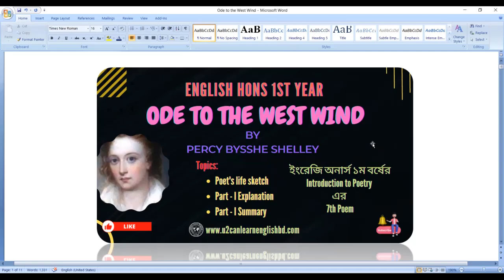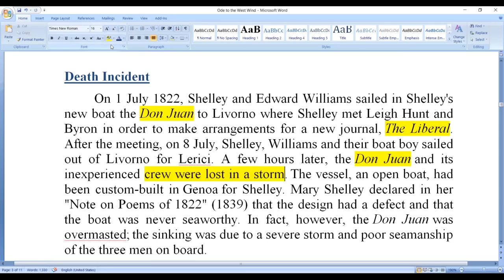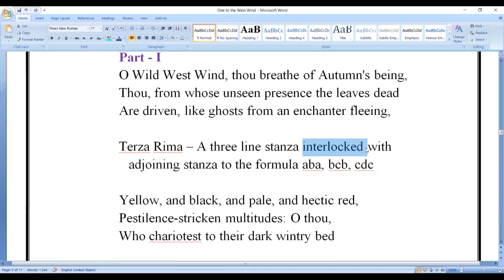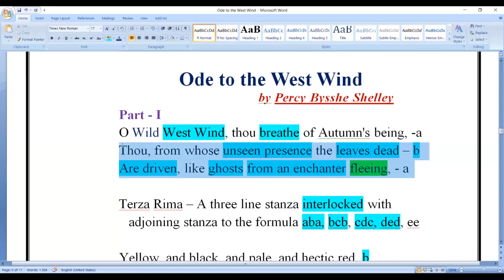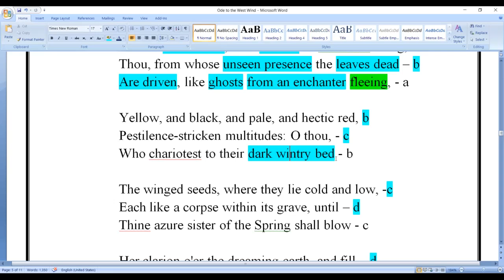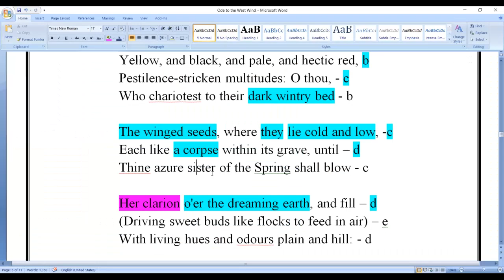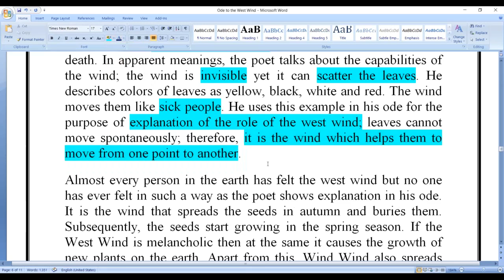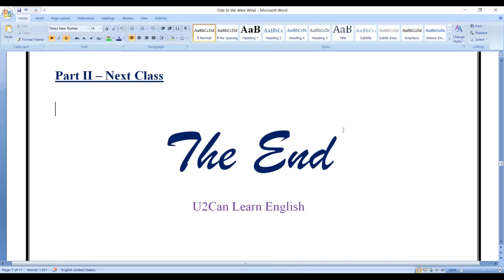Ode to the West Wind Part I ।। Explanation & Summary। Introduction to Poetry।। English Hons 1st Year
👉👉In this video class, I have discussed the part I of the poem "Ode to the West Wind" from the syllabus of English Hons 1st Year under National University of Bangladesh. This is an ode written by Percy Bysshe Shelley, one of the famous romantic poets as well as the poet of revolution, skylard and winds in  English Literature. I have also included summary and theme of the poem in this video class👈👈.